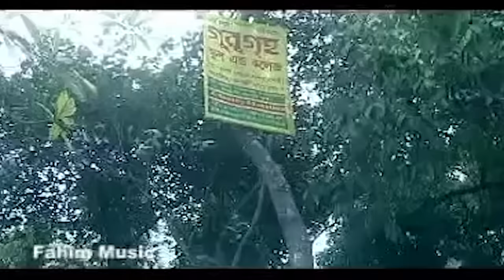টোটো কোম্পানী I To To Company I Marjuk Russsel I AKM Hasan I Bangla Natok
Fahim Music brings to you New Bangla Natok 2019 “টোটো কোম্পানী ” starring Marjuk Russel, Akm Hasan, Faruk Ahamed, Monir Hossain & many more. Directed by Shourojoy Chowdhury .To watch the latest Bangla Natok, Bangla Telefilm, Bangla Drama Serial, Bangla Music Video, Bangla Movie, Bangla Video Song do SUBSCRIBE Hope you enjoy all of our content collection.